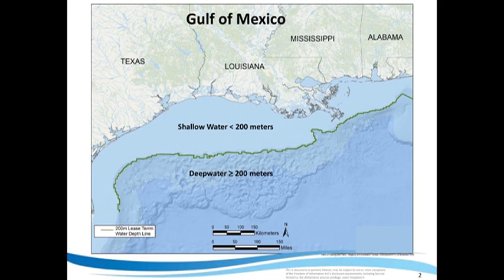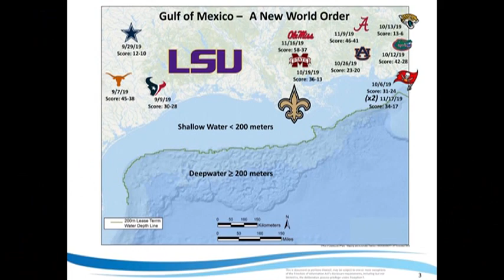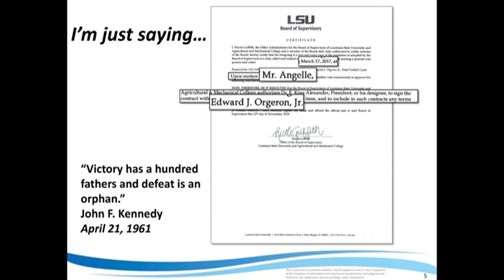A New Day…Why Offshore Matters.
This week BSEE kicks off a five-part video series of BSEE Director Angelle discussing the Shallow Water Province in the Gulf of Mexico